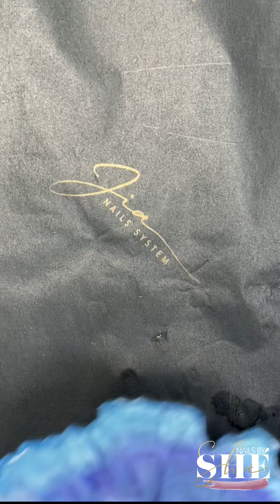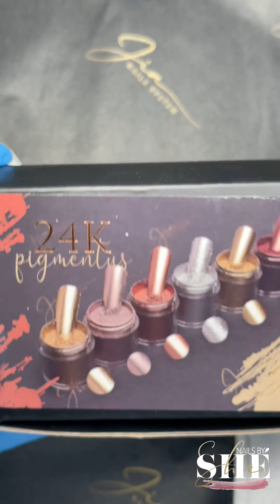Marbol Design With gel Polish And Acrylic￼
Todos los materiales los consigues aquí 👇🏼